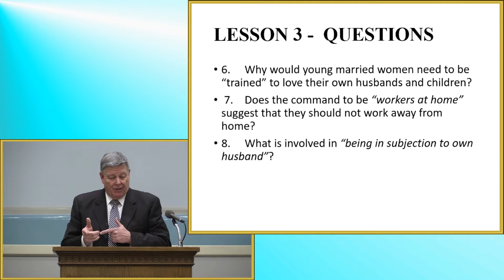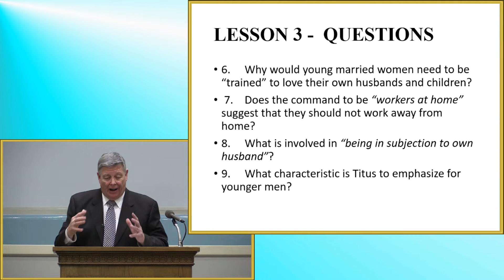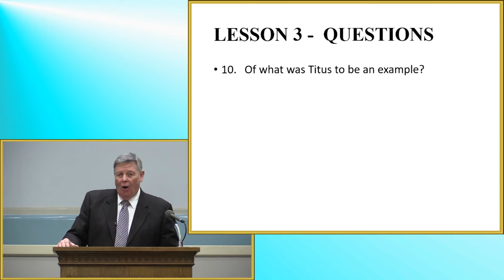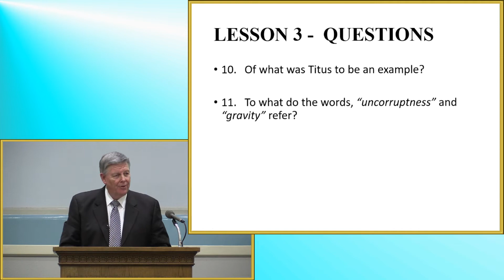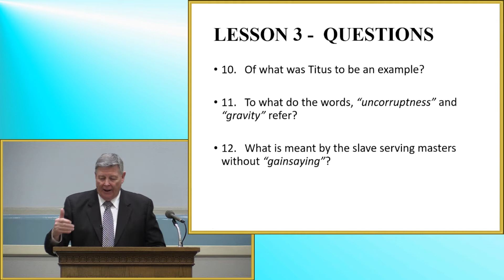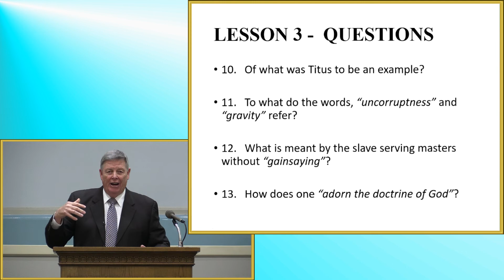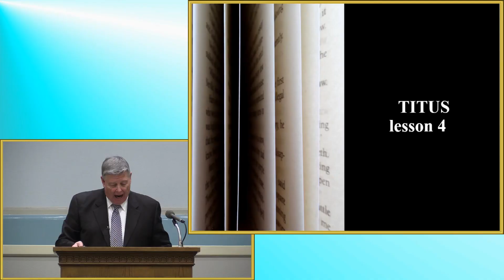Titus Lesson 3b by Jerry Fite - February 6, 2022